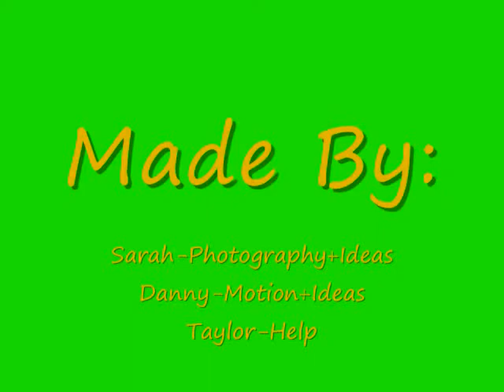Stop Motion #4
Woo! Fight scene!

The Wallet part wasn't supposed to be in there! :'[ *Fail*